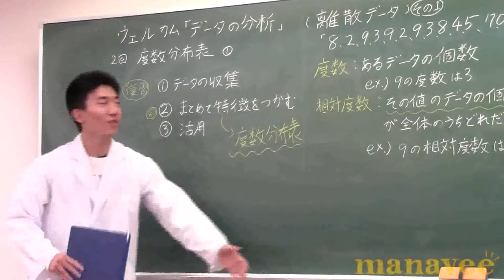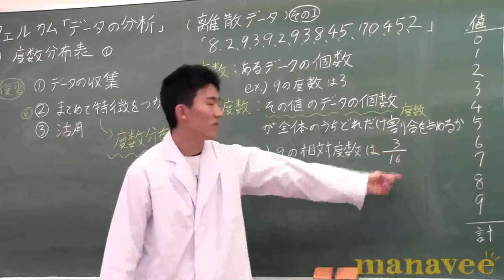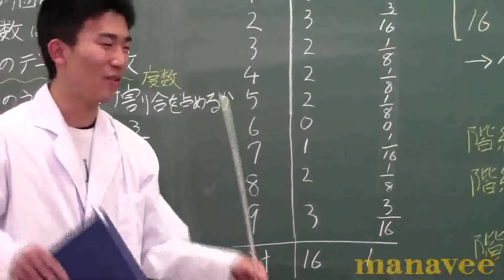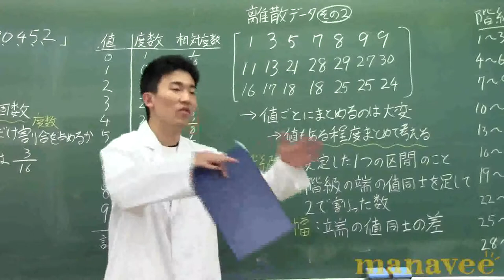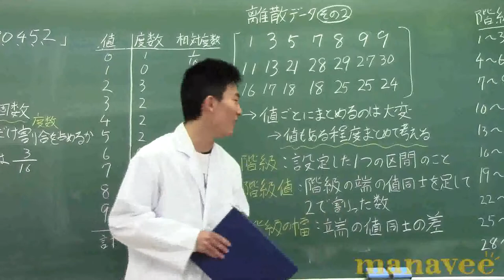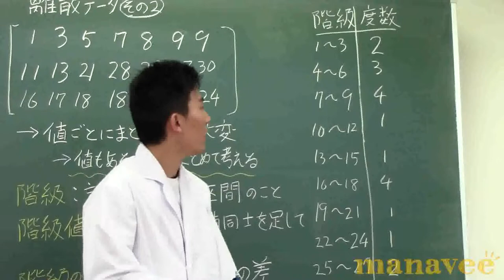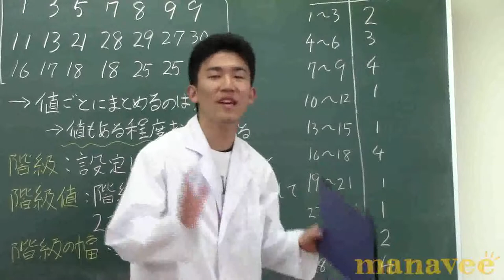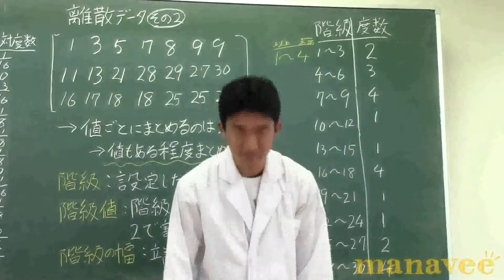第2回：度数分布表①-5